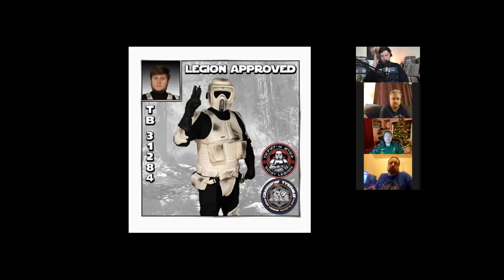“Dark Troopers and Jedi” - Serenno Squadcast 20 - 12/3/20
Episode 20 of the Serenno Squadcast. This week we go over chapter 12 and 13 of the Mandalorian and talk about a couple recent controversies. Enjoy!